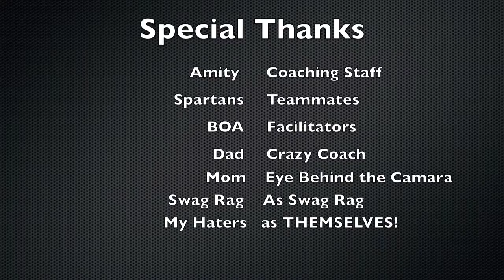Demo 2017 InDoor Football Highlights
5th Grade Indoor Football Season. Playing with the Amity football team. League is through Break Out Athletes (BOA) formally known as CT Speed School.